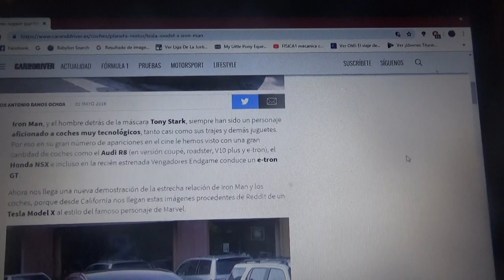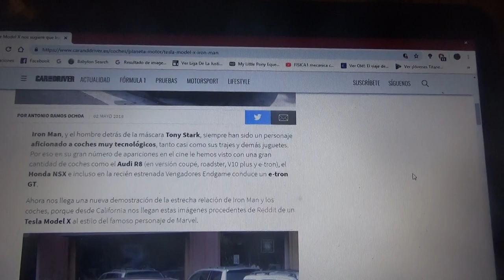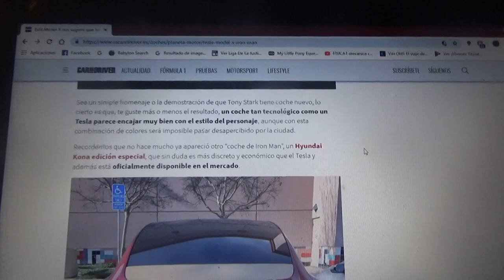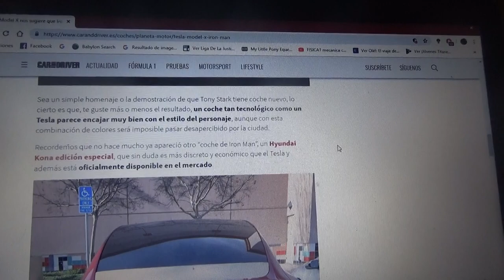Este Tesla Model X tiene decoración de Iron Man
En este vídeo les hablo acerca de esta SUV eléctrico de California luciendo una decoración del superheroe de la franquicia Marvel(actualmente filial de Walt Disney)